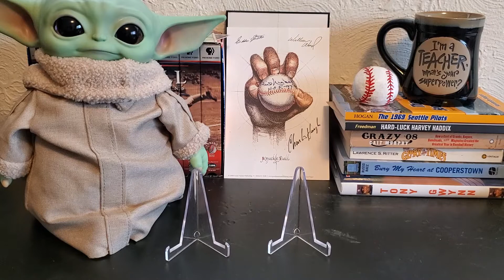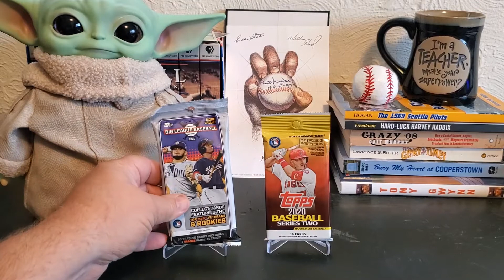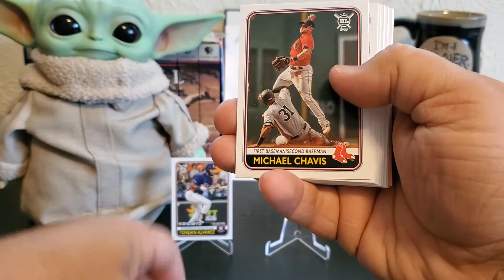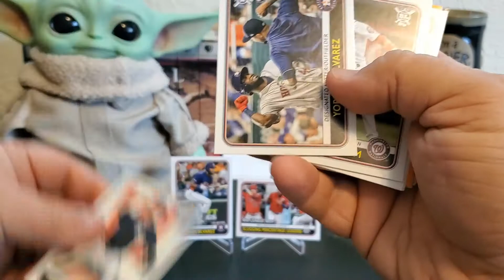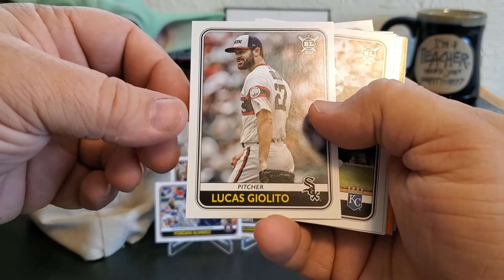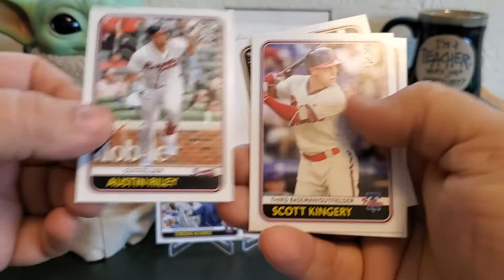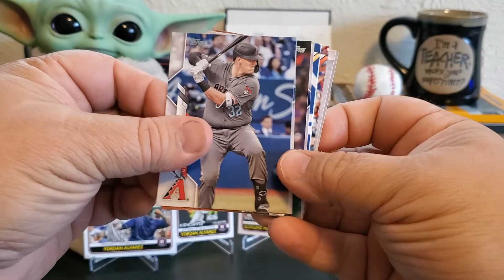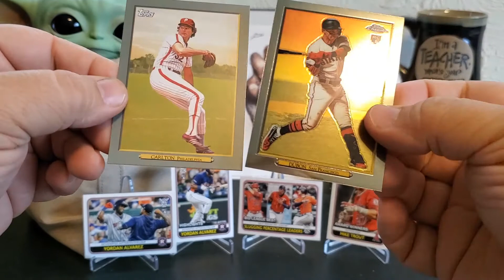Random Wax Wednesday ep5: 2020 Retail, it does exist